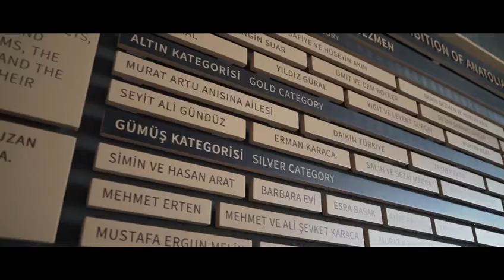Anadolu Uygarlıkları Müzesi Ayvalik'ta kapılarını açtı....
Ayvalık'ta Anadolu Uygarlıkları Müzesi Açıldı BALIKESİR AYVALIK